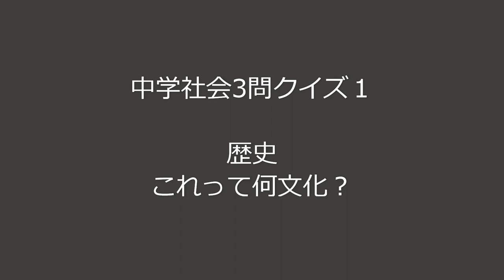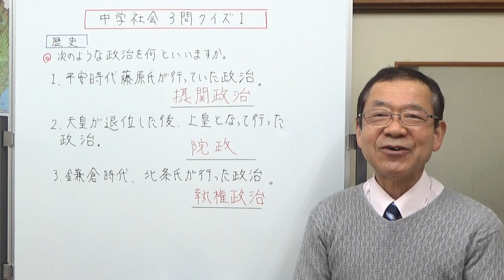中学社会 3問クイズ１ ○○政治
簡単なクイズで、中学校の社会科の復習ができます。